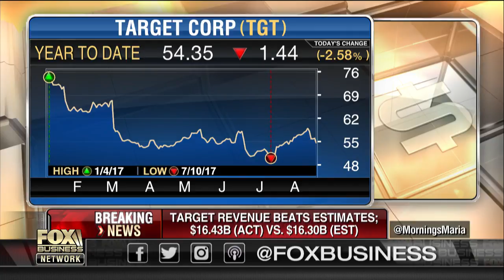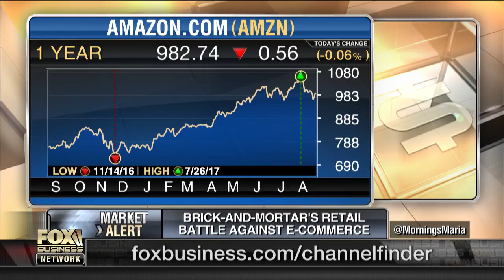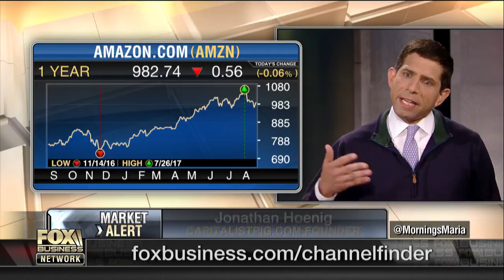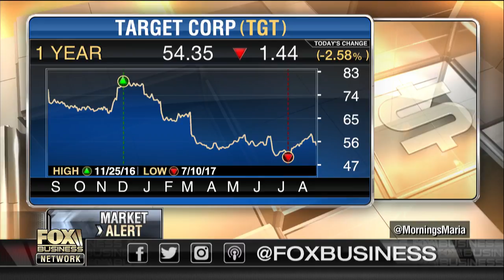Retail stocks a disaster for investors?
CapitalistPig.com founder Jonathan Hoenig on the outlook for the retail sector.